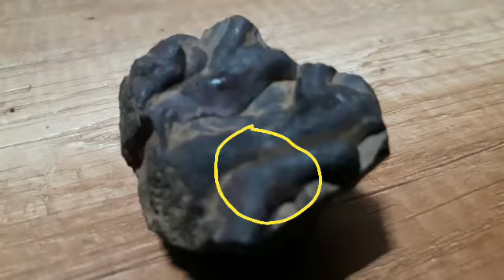November 27, 2022